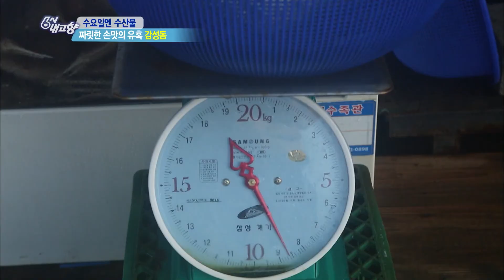[수요일엔 수산물] 어복 확인 완료?! 바다 낚시의 꽃! 감성돔 l KBS 20200219 방송ㅣ6시 내고향 아카이브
[수요일엔 수산물]- 짜릿한 손맛의 유혹 감성돔